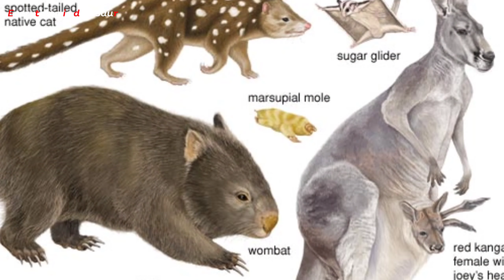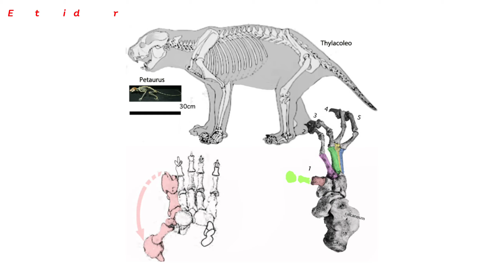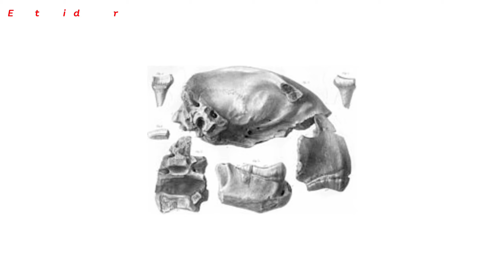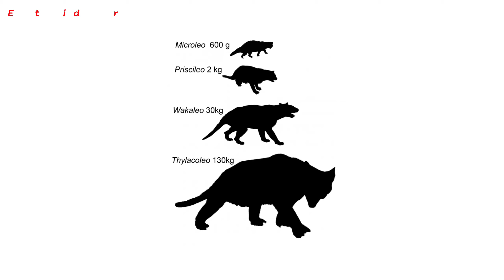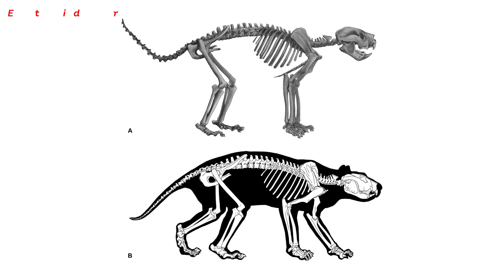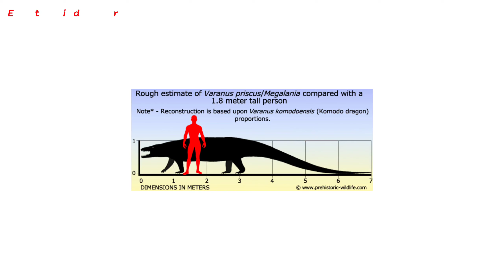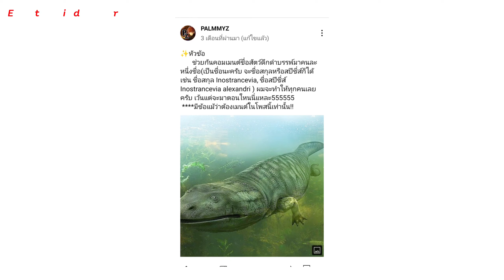" ไทลาโคลีโอ " สิงโตมีกระเป๋าหน้าท้องแห่งออสเตรเลีย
ถ้าหากคุณคิดว่าสิงโตเเอฟริกาน่ากลัวแล้ว สิงโตแห่งออสเตรเลียก็น่ากลัวไม่แพ้กันนะครับ!

ภาพประกอบบางภาพแสดงเพื่อประกอยการอธิบาย โปรดใช้วิจารณญาณในการรับชม
ขอบคุณข้อมูลส่วนหนึ่งจากเพจ"ไดโนเสาร์เล่าแบบไทยๆ"

❤️อย่าลืมไลค์ กดติดตามและกดกระดิ่งเพื่อเป็นกำลังใจในการทำคลิปของผมด้วยนะครับ❤️